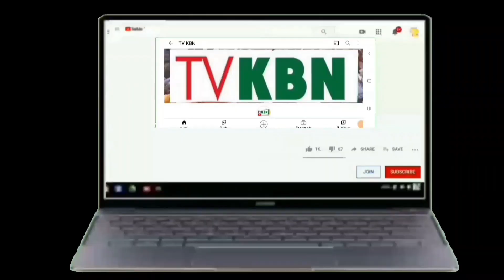Conférence Keur Mot Souté Avec Serigne Moudjtaba Ndao WAKHTAN SIcheikh hamed tidiane chariif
Rejoignez cette chaîne pour bénéficier d'avantages exclusifs :
les Gamous👈
Ziaars🙏👈